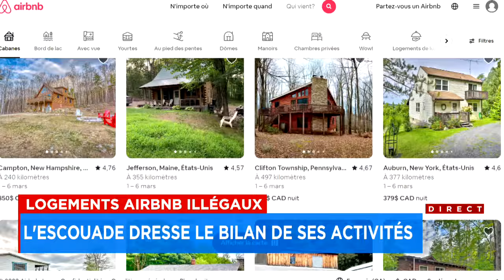Airbnb illégaux: l’escouade a remis 20 constats d'infraction depuis août 2023 - explications 15h